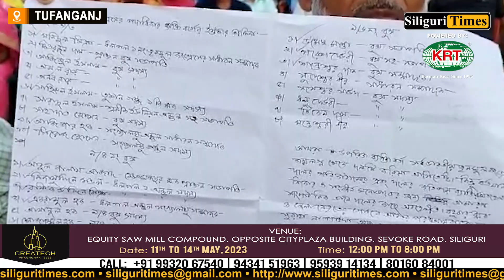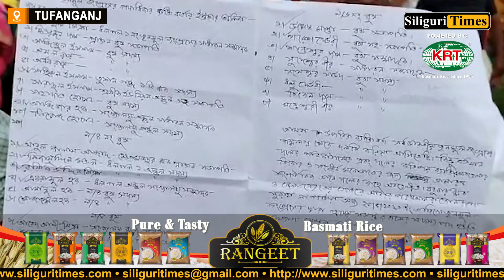Abhishek Banerjee's Cooch Behar tour triggers major upheaval in TMC, 32 party leaders resign (Hindi)